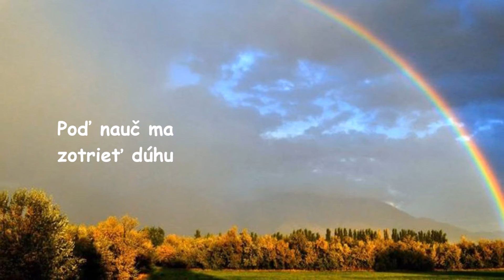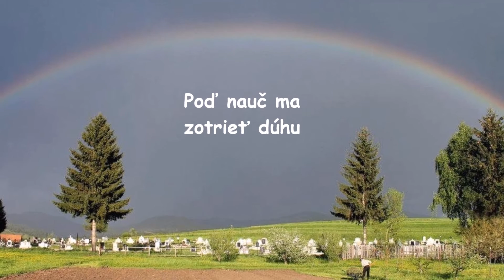Martin Skuban a Miroslav Búran - Veterná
Nahrávané v štúdiu Viťuz 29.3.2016
Hudba : Martin Skuban
Text : Miroslav Búran
Spev, gitary, klávesy - Martin Skuban
Ⓒ Martin Skuban SOZA 2016